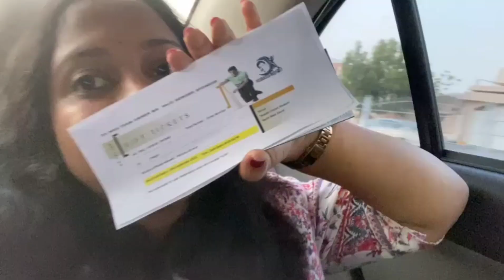ಎಂಕ್ ಏರ್ ಪುರ ಕನ್ನಡ ಸೆಲೆಬ್ರಿಟಿನಕುಲು ತಿಕ್ಯೆರ್ ತೂಲೆ...........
Dr. Raj cup celebrity match at Sharjah.